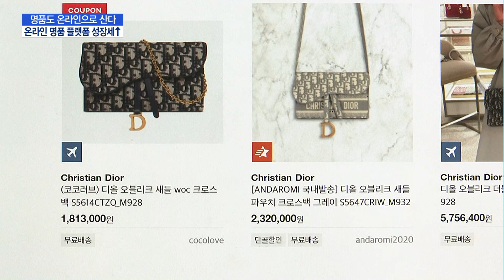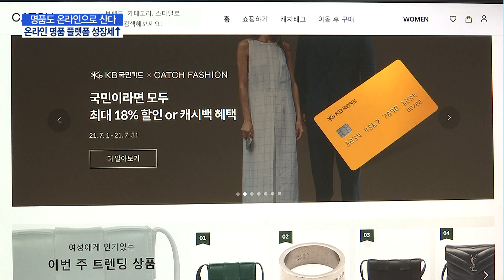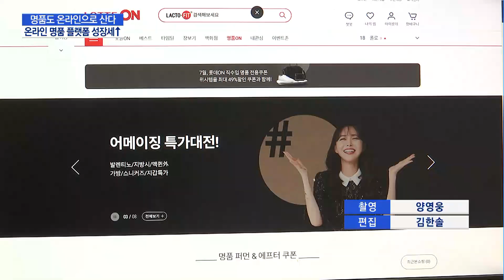명품도 '온라인'으로 플렉스…급성장한 온라인 플랫폼, 뒤쫒는 유통공룡 / 머니투데이방송 (뉴스)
07/06 MTN 핫라인 5

치솟는 가격에도 명품의 인기는 식을 줄 모르고 있습니다. 최근 명품시장의 주요 소비계층으로 떠오른 MZ세대가 온라인으로 명품을 구매하기 시작하면서 명품 온라인 플랫폼들도 빠르게 성장하고 있는데요. 이에 질세라 대형 유통업체들도 온라인 채널을 통한 명품 판매에 적극 나서면서 명품 유통채널의 새 판 짜기가 한창입니다.김소현 기자입니다.